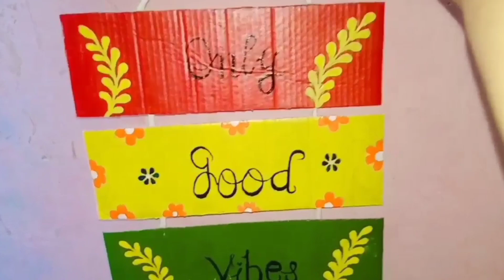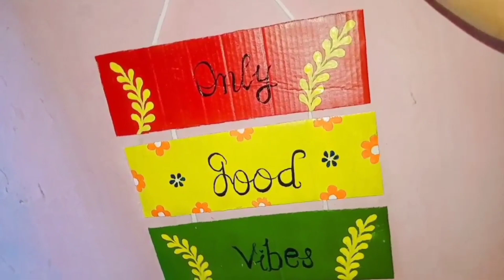How to Make Beautiful wall hanging || Best out of waste craft...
Beautiful craft for home decorating..
How to make a beautiful wall hanging ..